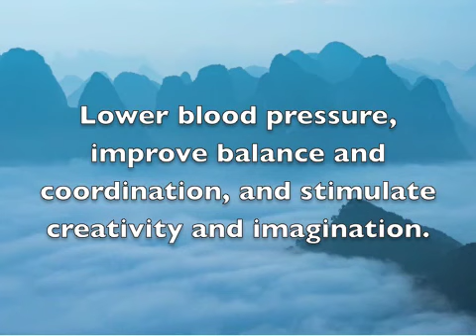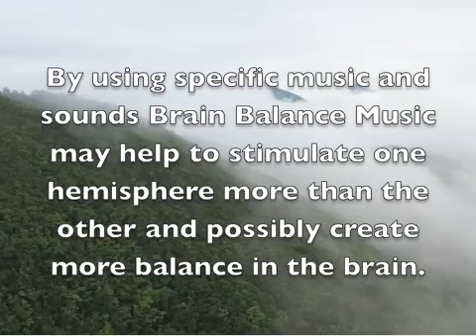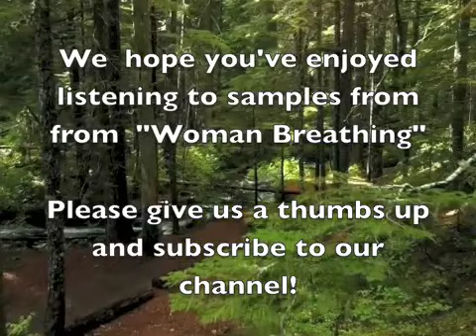Brain Balance Music/ "Woman Breathing" samples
Listening to this Brain Balance Music may help with auto immune disorders, reduce general anxiety and stress levels, lower blood pressure, improve balance and coordination, and stimulate creativity and imagination.

for more information as to how to order.